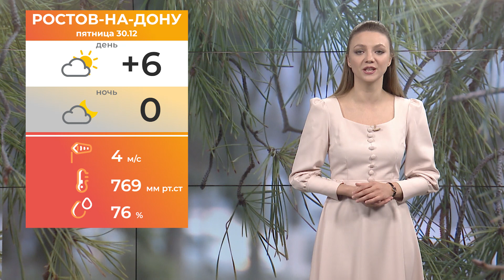А за окном. 29 декабря 2022